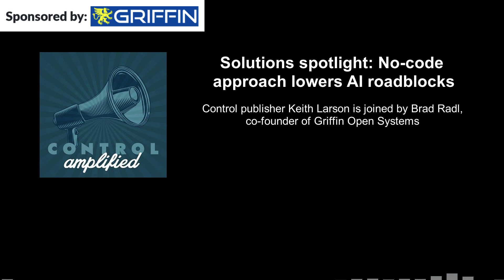Solutions Spotlight: No-code approach lowers AI roadblocks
Griffin Open Systems was founded in 2013 to bring to market a graphical programming toolkit for rapid application development and deployment of real-time solutions. In this episode, Keith Larson is joined by Griffin co-founder Brad Radl to discuss the delayed adoption of digitalization technologies like data analytics, artificial intelligence and Industry 4.0, and how Griffin's system-agnostic fourth-generation AI toolkit aims to help overcome the barriers to further digital transformation.